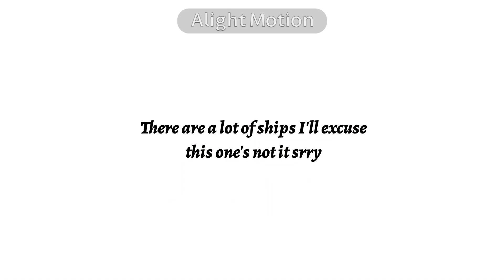He give me the-ICK! (Danganronpa 2)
sorry man I just-No.

Characters used-
• Rando
• Nagito Komeada
• Mikan Tsumiki
• Hajime Hinata
• Chiaki Nanami
• Junko Enoshima

Apps used-
• Gacha life
• Alight motion